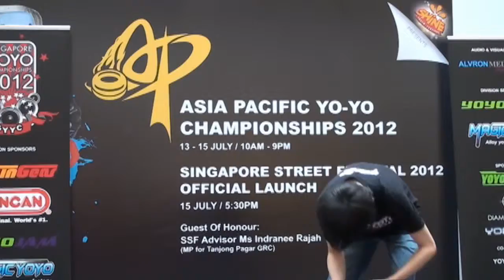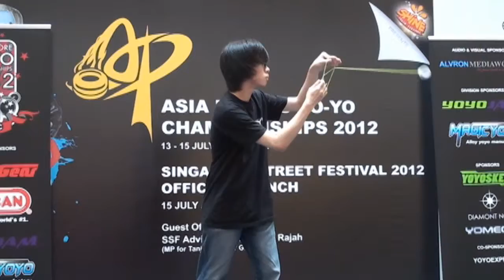2012AP Preliminary 1A 27 Mah Wei Lun Jereme